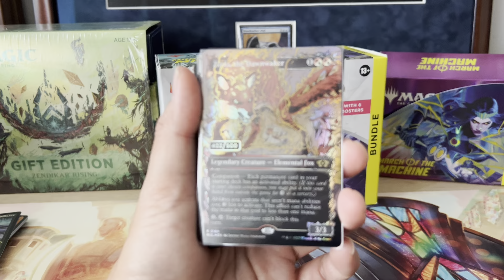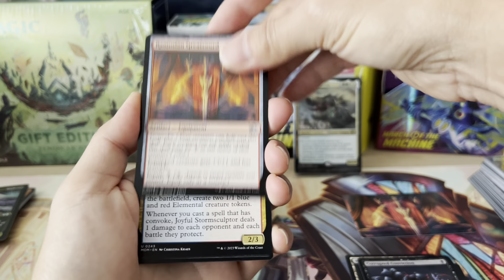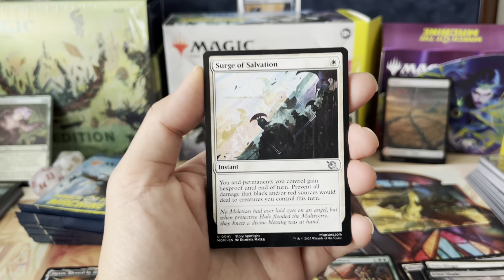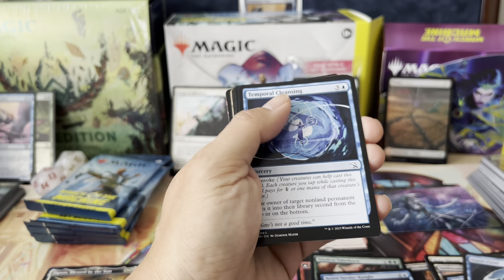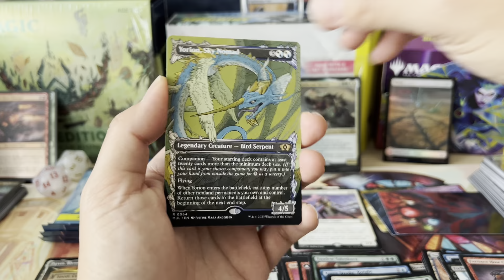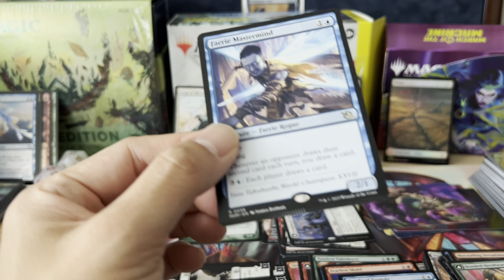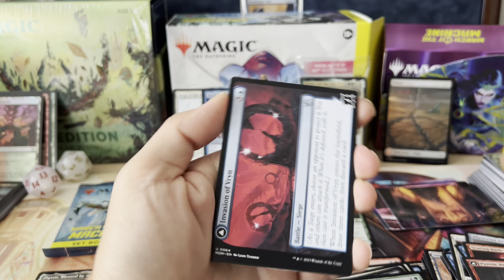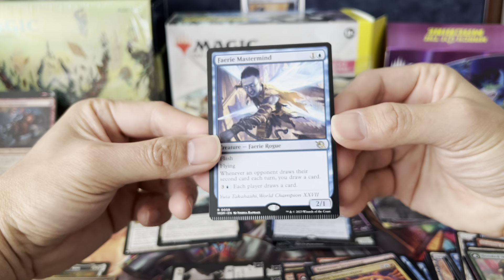March of the Machine BUNDLE opening. We hit something really unique. MTG Magic the Gathering MOM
I also picked up a MOM bundle at my local WPN Store Games Haven during their pre-release. Enjoy the opening. If you haven't watched it, catch the Collector Booster box opening